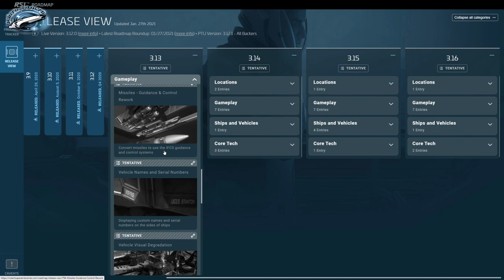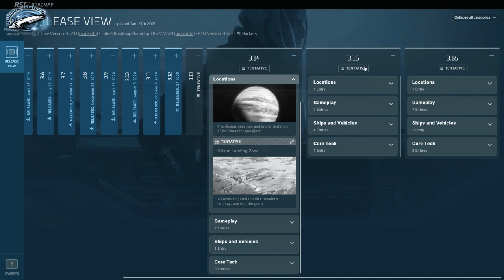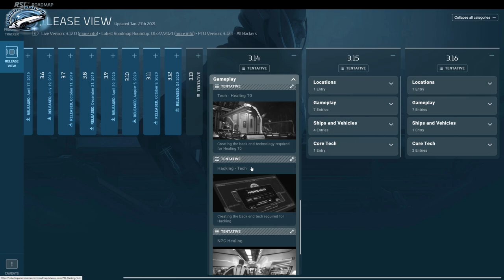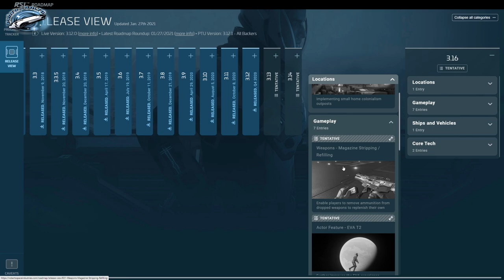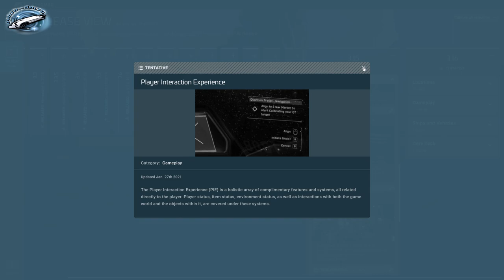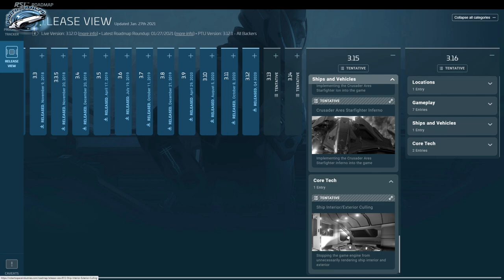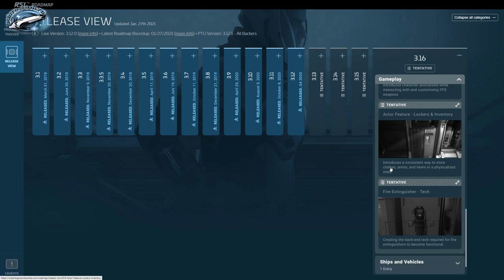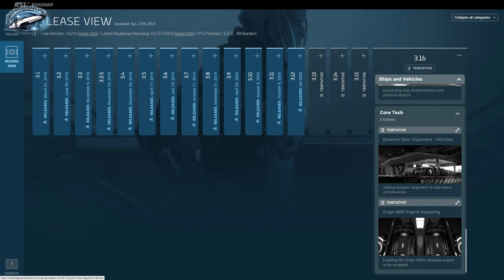Roadmap 2021 , Noticias en Español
►Una nueva actualización del roadmap que al parecer este año viene cargado de mecánicas y de actualizaciones interesantes .

►¿No sabes como empezar?¿Estas cansado de escuchar como se juega y quieres encontrar gente para jugar ?¿Quieres dejarte de haters y de historias y pasarte un buen rato aprendiendo y jugando con buenos compañeros?

¡¡¡¡Lo que viene a continuacion es todo lo que necesitas!

¡¡¡No lo dudes y unete a nuestra comunidad!!!